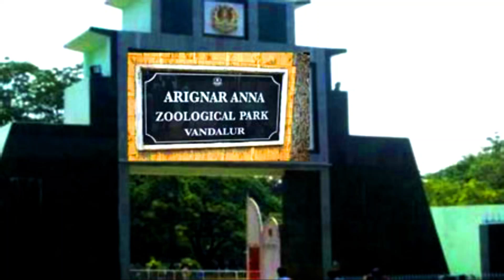AGRICULTURE VS FOREST SERIES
OUR MOTO: TEACHING AGRICULTURE  BUT  IN DIFFERENT PERCEPTION
In this channel we are teaching agriculture in different manner
our aim is enrich our farmers knowledge with latest technologies

UZHUVOM UYARVOM________